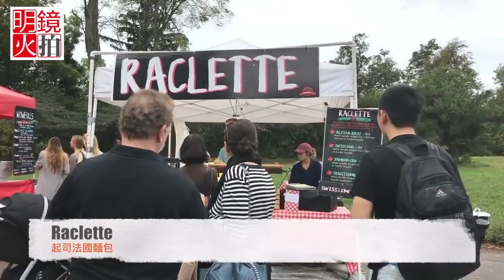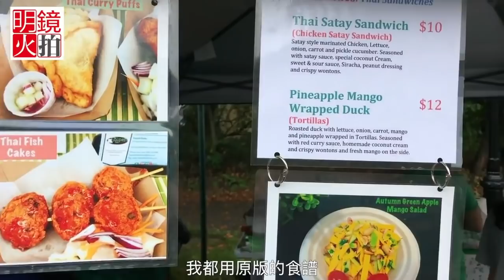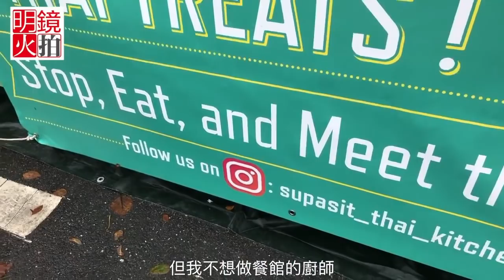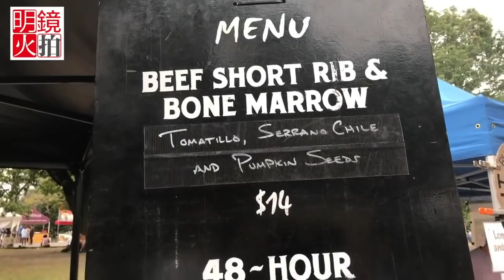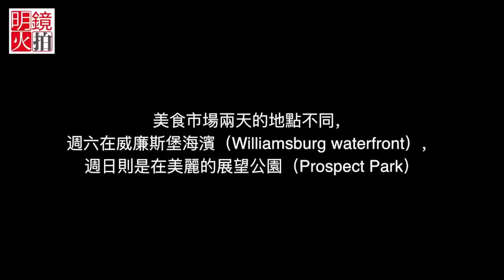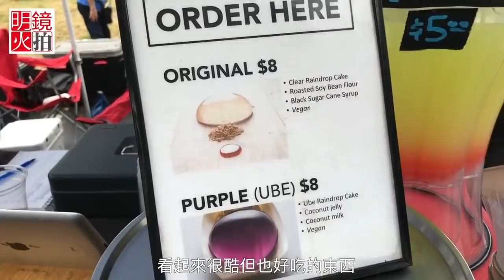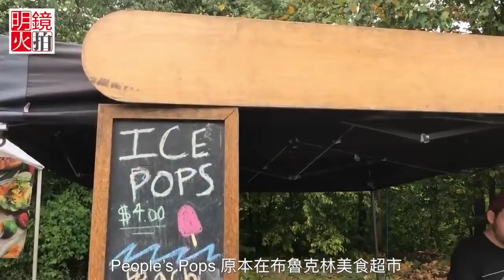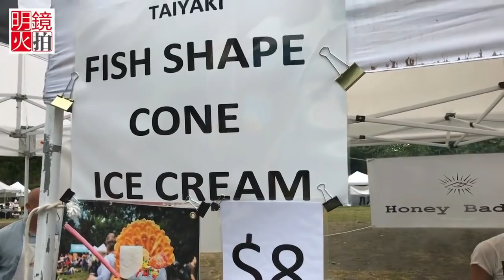吃貨天堂！紐約Smorgasburg 美食市場（《華爾街電視 – 美食》第2期）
1. 得怡採訪和介紹 Smorgasburg 美食市場的攤位店家。
2. 得怡到紐約布魯克林 Smorgasburg 美食節，帶大家探訪美食！